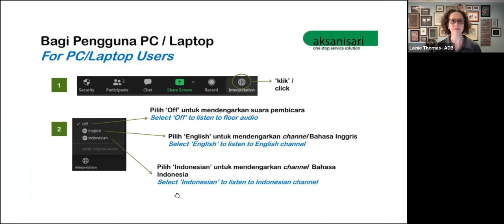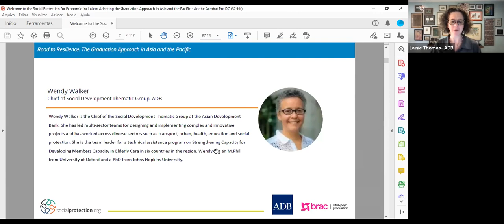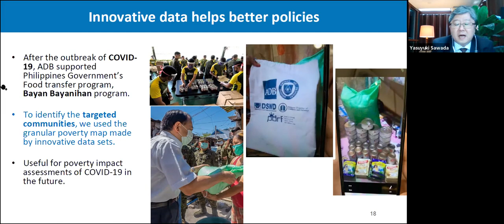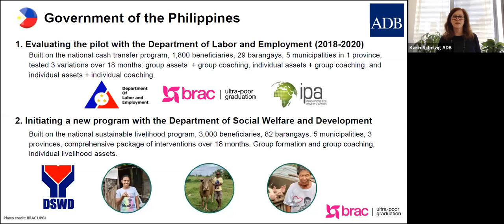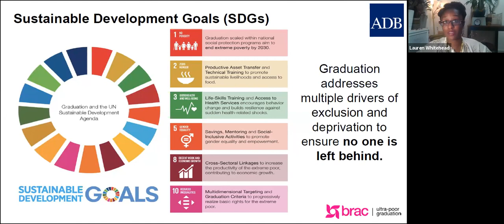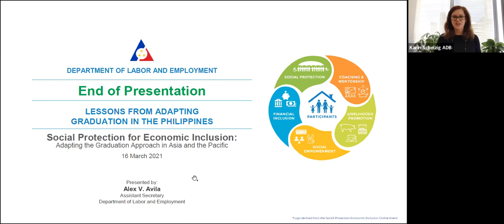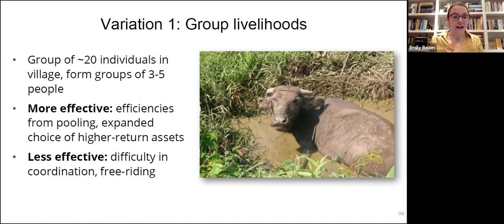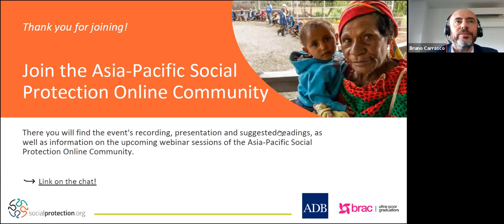Social Protection for Economic Inclusion: Adapting the Graduation Approach in Asia and the Pacific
ADB hosted an online event on social protection for economic inclusion, which centers on the graduation approach as a key strategy for addressing remaining poverty and reducing inequality in Asia and the Pacific. The keynote speaker is Nobel Laureate Abhijit Banerjee, Ford Foundation International Professor of Economics at the Massachusetts Institute of Technology and co-recipient of the 2019 Sveriges Riksbank Prize in Economic Sciences in Memory of Alfred Nobel for his pioneering work in poverty reduction and development economics research.

The event will highlight key considerations for governments that are planning for, implementing, and scaling up the graduation approach. It will share new evidence from a randomized evaluation of a graduation program led by the Government of the Philippines and discuss lessons and insights on economic inclusion and support for poor and vulnerable households with technical experts focused on program adaptation and scale.

Agenda:

0:00 Intro

01:35 Welcome Remarks - Bambang Susantono, Vice-President for Knowledge Management and Sustainable Development, ADB

9:35 Keynote Speech - Abhijit Banerjee, Ford Foundation International Professor of Economics at the Massachusetts Institute of Technology and recipient of the 2019 Sveriges Riksbank Prize in Economic Sciences in Memory of Alfred Nobel

30:05 Road to Resilience: The Graduation Approach in Asia and the Pacific
Moderator: Wendy Walker, Chief of Social Development Thematic Group, ADB Panelists: Dean Karlan, Founder and President, Innovations for Poverty Action (IPA)
Shameran Abed, Senior Director, Microfinance and Ultra-Poor Graduation Programs, BRAC
Yasuyuki Sawada, Chief Economist and Director General, ADB
Karin Schelzig, Principal Social Sector Specialist, ADB

1:22:14 Graduation Approach: Building Blocks of Success
Lauren Whitehead, Director of Technical Assistance, BRAC Ultra-Poor Graduation Initiative (UPGI)

2:05:46 Lessons from Graduation in Philippines
Alex Avila, Assistant Secretary, Department of Labor and Employment (DOLE), Government of the Philippines

2:29:02 Implementation insights from Graduation in the Philippines
Marlowe Popes, Project Coordinator, BRAC UPGI
Dristy Shrestha, Technical Advisor, BRAC UPGI

2:52:46 Preliminary Evidence from Graduation in the Philippines
Moderator: Yasuyuki Sawada, Chief Economist and Director General, ADB
Speaker: Emily Beam, Researcher, IPA

3:23:29 Closing Remarks - Mr. Bruno Carrasco Director General, Sustainable Development and Climate Change Department, ADB